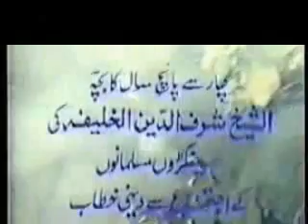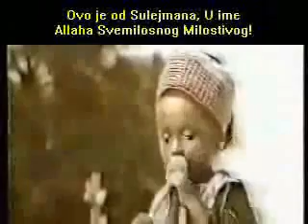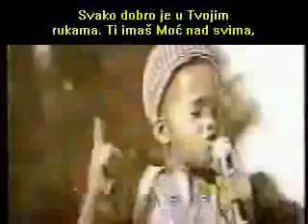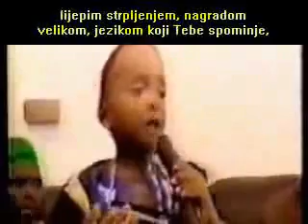urvic interesno dete ...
urvic